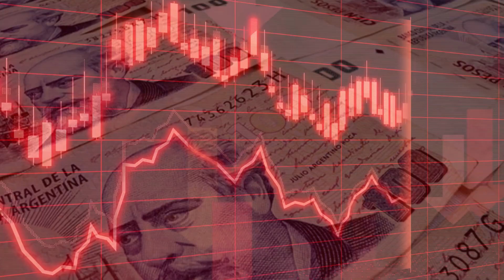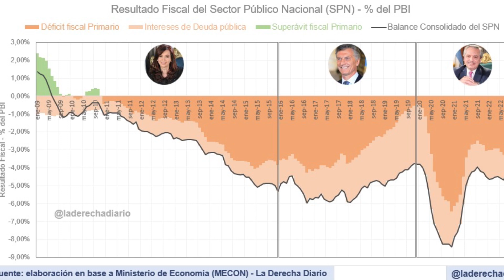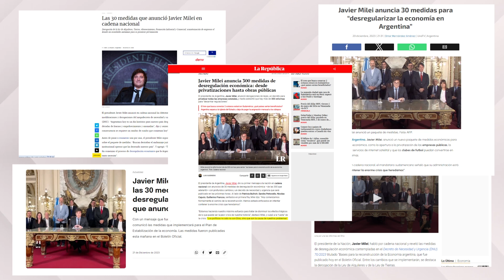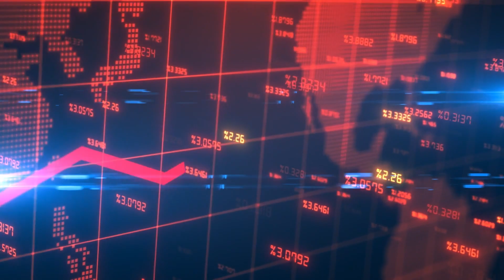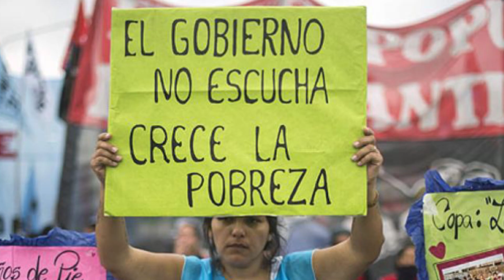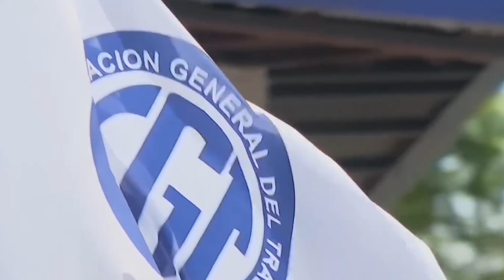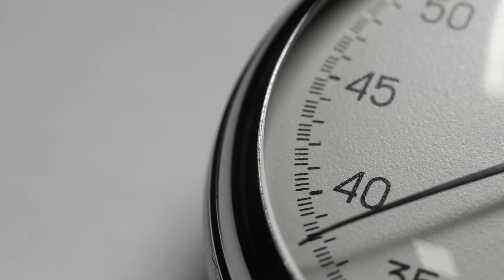¿Podrá Milei Revolucionar La Economía Argentina?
En este video hablaremos sobre si Milei podría revolucionar la economía argentina